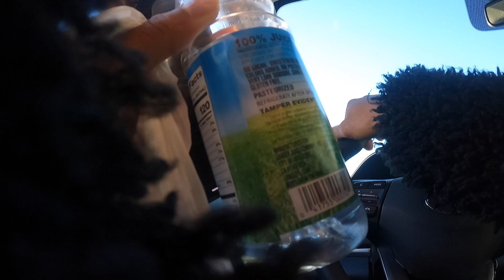Vegas VLOG | I GOT ATTACKED | Part 4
In part 4 of my Vegas Vlog I was attacked by a stranger while relaxing and smoking in the city I had gone into a Walgreens and was hanging out in the parking lot enjoying my libations when I was approached by a guy. SMH.